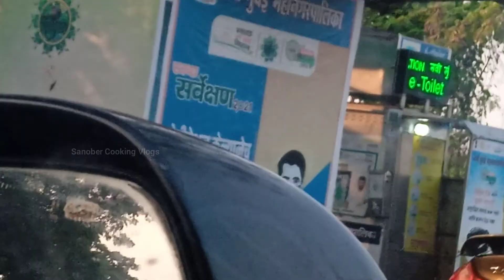Palm Beach Road Navi Mumbai | पाम बीच रोड नवी मुंबई | Navi Mumbai's Queen Necklace👌